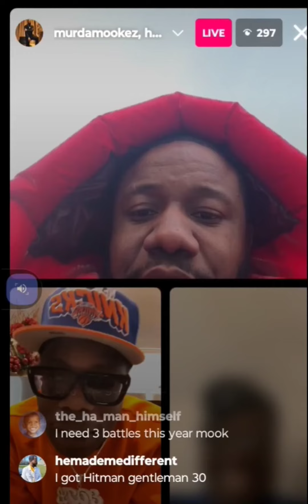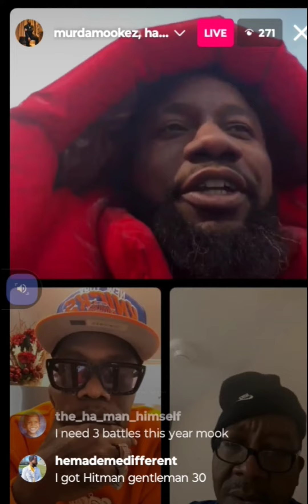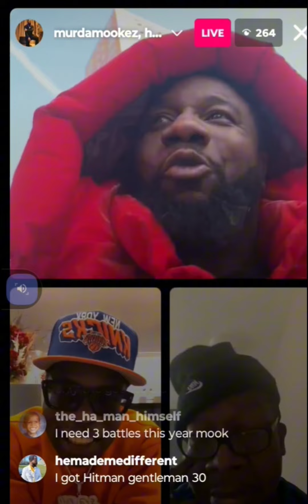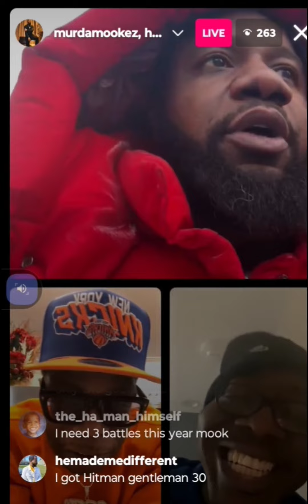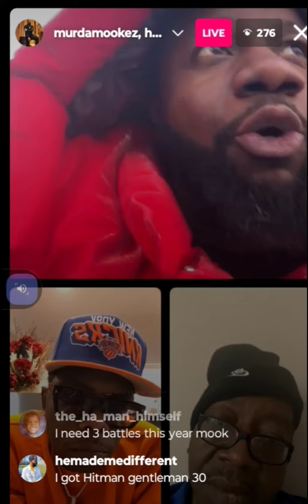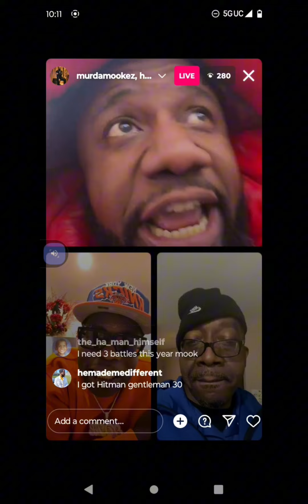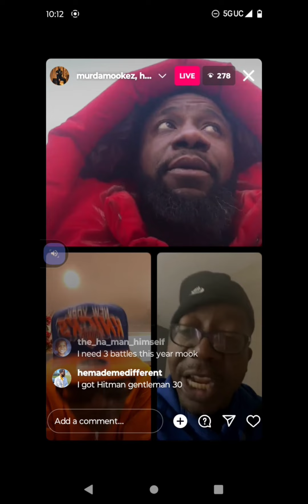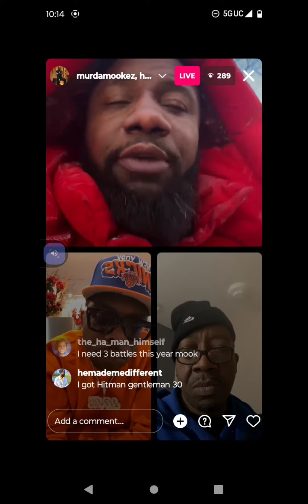MURDER MOOK SAYS HITMAN NEVER SHOT NOTHING YOU CANT RELOAD WITH BULLETS THAT CAME OUT OF SOMETHING